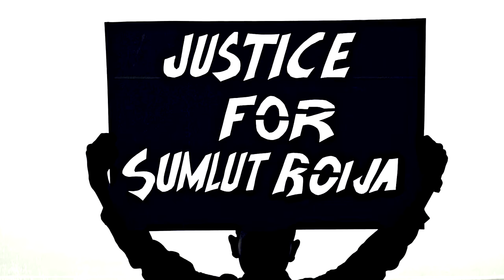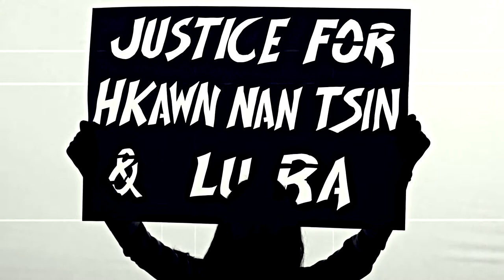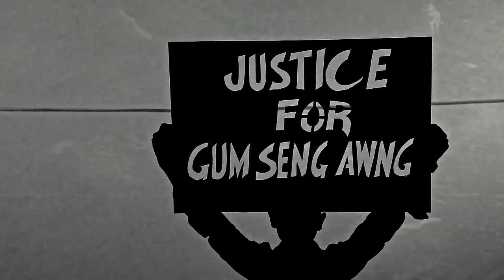MYEN HPYEN TSIN YAM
Singer : JAN PAN (BLAST)
Director : DUWA Film Production
Camera : DUWA Film Production